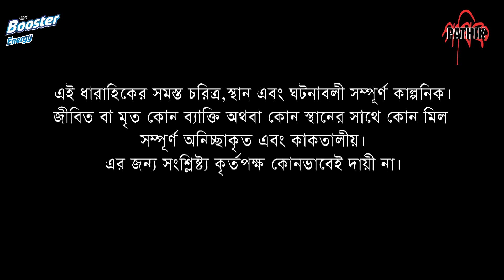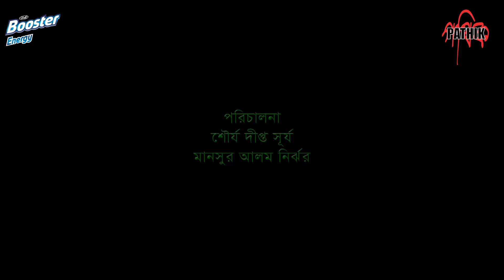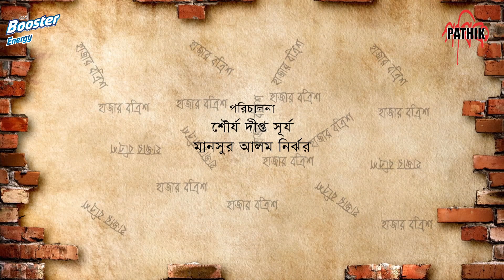Hazar Bottrish | হাজার বত্রিশ | Ep 13 | Afran Nisho | Aparna | Abul Hayat | Runa Khan | Drama Serial